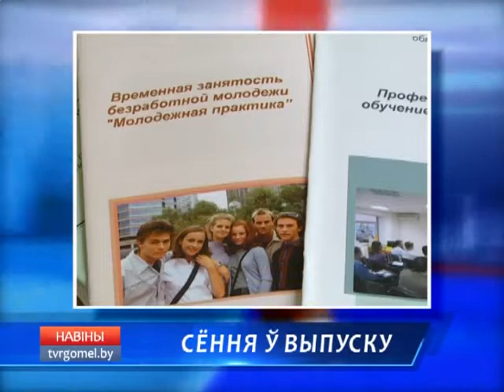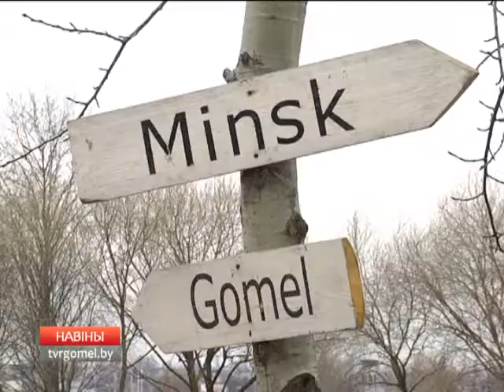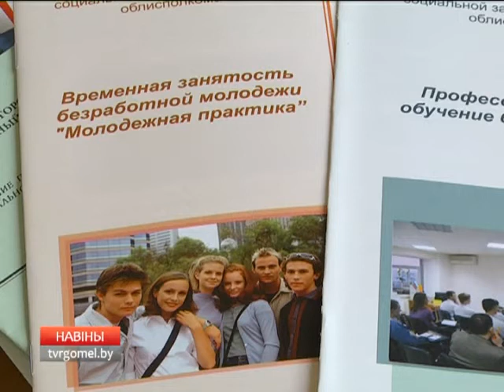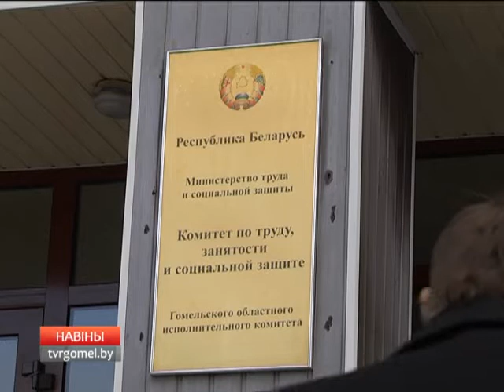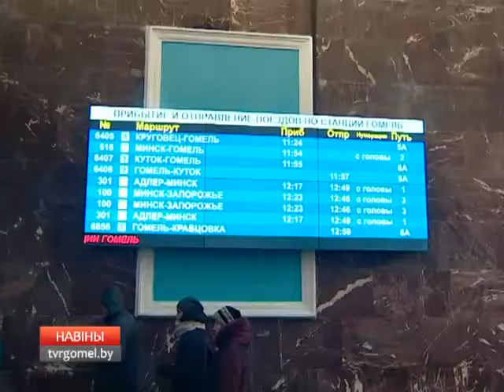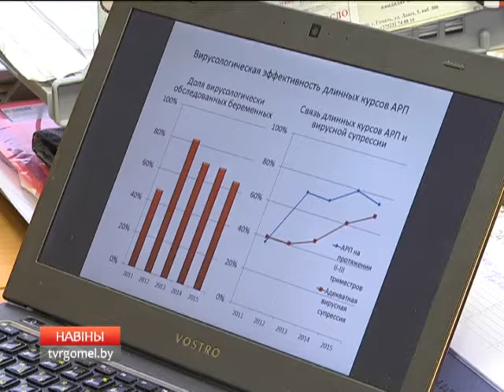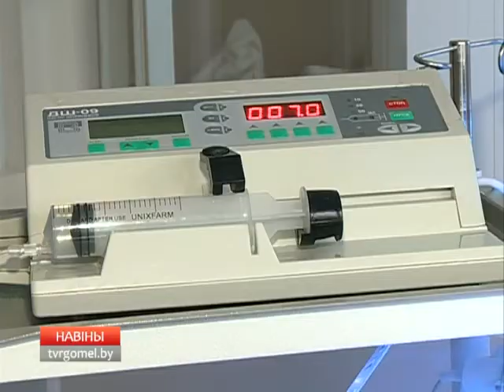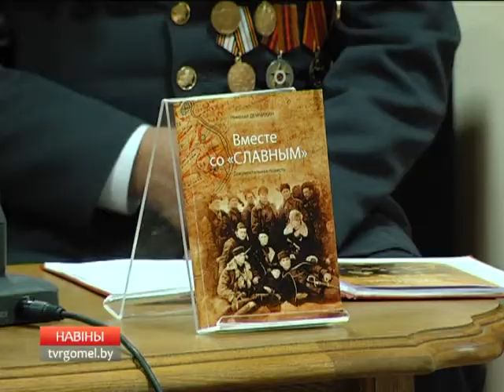27 11 2016 НОВОСТИ НЕДЕЛИ